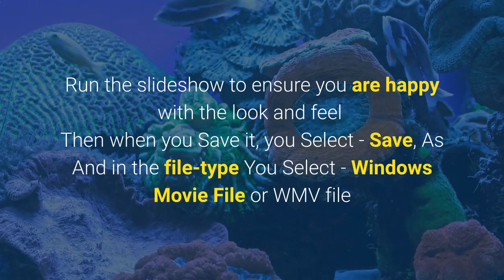How to Make a Video with a Single Picture - How to Add Sound to a Picture File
DOWNLOAD your FREE Resources Here:
Video Cheat Sheet - 15 Simple Tricks To Use for Consistently High Rankings With Video

How to Make a Video with a Single Picture

Another popular request we get is

how to make a video with a single picture or how to make video with a single picture with a song playing in the background and even can you create a video with a single picture?

Well the good news is yes you certainly can make a video with a single picture and add a song to the background.

What you will need to know is that with just one picture in the video you will want to make sure you are maintaining the focus of the viewer.

You can do this by adding a good song playing in the background or a good audio track
which will help maintain the interest of the viewer.

Also, make sure to keep the video shorter so they don't lose interest

Making a video with a single picture can be achieved in a number of ways.

How to Make a Video with a Single Picture with PowerPoint

If you have PowerPoint and you know how to create a slideshow making a slideshow with a single pictures is the same.

Create a new slide for the picture or composite photo scene

Once you have created your slideshow and added the transitions, you can also add sound to a picture file if you choose.

Run the slideshow to ensure you are happy with the look and feel

Then when you Save it,

you Select - Save, As

And in the file-type

You Select -  Windows Movie File or WMV file

This is an easy way if you have PowerPoint

If you don't have PowerPoint you can also try Adobe's Spark

or my favorite tool -  Content Samurai

Content Samurai was used to create this video

You can add your own photos or use the fantastic selection of stock images they have included.

Add text effects and also video backgrounds

Add image effects and text effects if you are only using a single photo add a sound file to the picture video or a voice-over narration.

Or even make a video with a single picture and add a song to the background to maintain the viewer's interest. You can upload your own image and song or choose from the built-in audio selection.

If you are a musician or into music you may also choose to start with the audio and convert audio to video with picture. This is also a great way to start creating some great music videos.

This is really a very easy to use video tool that anyone can use to make great-looking videos and great sounding videos.

How to Make a Video with a Single Picture - How to Add Sound to a Picture File attributions:

Translated titles:
Cómo hacer un video con una sola imagen-Cómo agregar sonido a un archivo de imagen

So erstellen Sie ein Video mit einem einzelnen Bild-So fügen Sie einer Bilddatei Ton hinzu

Comment créer une vidéo avec une seule image-Comment ajouter du son à un fichier image

Como fazer um vídeo com uma única foto-Como adicionar som a um arquivo de imagem

कैसे एक तस्वीर के साथ एक वीडियो बनाने

Hoe om 'n video te maak met 'n enkele prentjie-Hoe om klank by 'n prentlêer te voeg

كيفية صنع فيديو مع صورة واحدة-كيفية إضافة صوت إلى ملف ص

如何使用单个图片制作视频-如何将声音添加到图片文件

Hoe maak je een video met een enkele foto-Hoe geluid toevoegen aan een fotobestand

Πώς να κάνετε ένα βίντεο με μια ενιαία εικόνα-Πώς να πρ

כיצד ליצור וידאו עם תמונה אחת-כיצד להוסיף קול קובץ תמונ

Come creare un video con una singola immagine-Come aggiungere suoni a un file di immagine

1枚の写真でビデオを作る方法-写真ファイルにサウンドを追加する方法

نحوه ایجاد یک ویدیو با یک تصویر-نحوه اضافه کردن صدا به ی

Jak zrobić film z pojedynczym obrazem-Jak dodać dźwięk do pliku obrazu

Как сделать видео с одной картинкой-Как добавить звук

Hur man gör en video med ett enda bild-hur man lägger till ljud i en bildfil

Tek Resimli Video Nasıl Hazırlanır-Resim Dosyasına Ses Nasıl Eklenir

ایک تصویر کے ساتھ ویڈیو بنانے کا طریقہ-کس طرح تصویر فائ